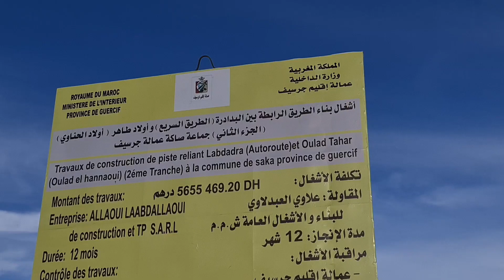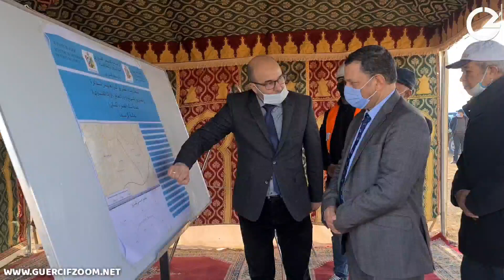إقليم جرسيف | عامل الإقليم يعطي إنطلاقة بناء الطريق الرابطة بين لبدادرة و اولاد طاهر بجماعة صاكة